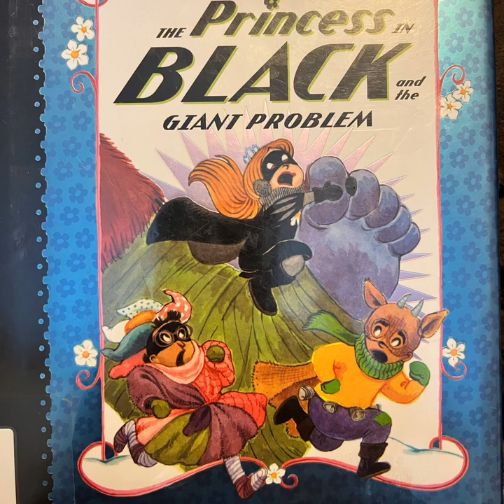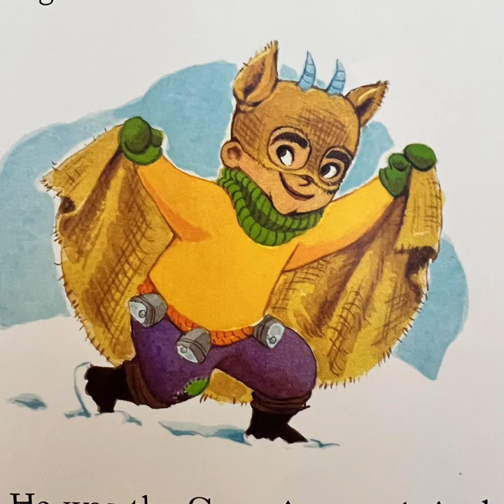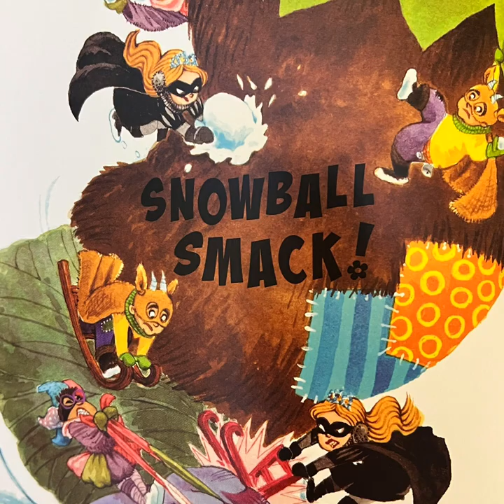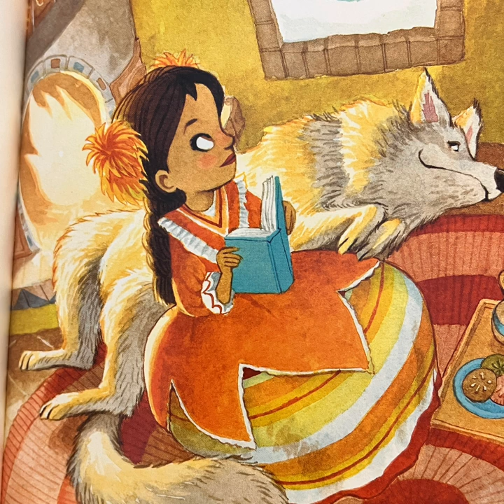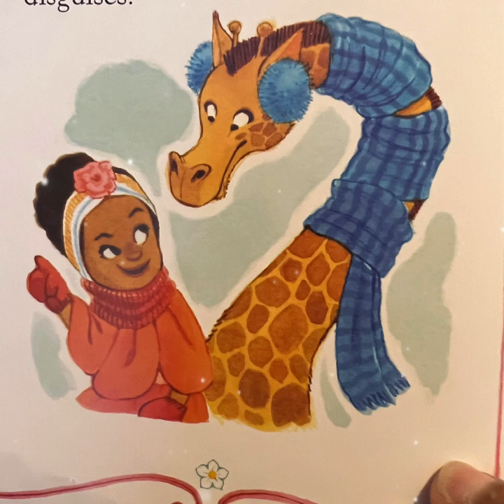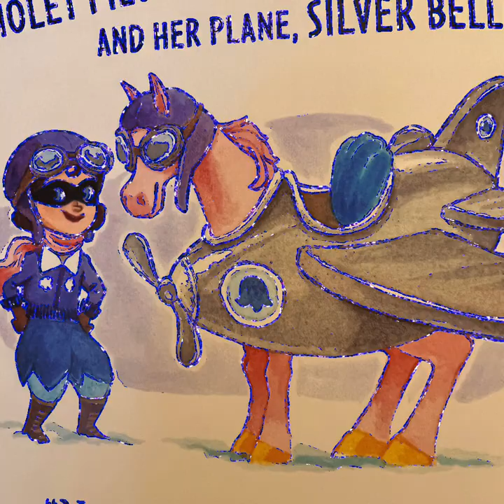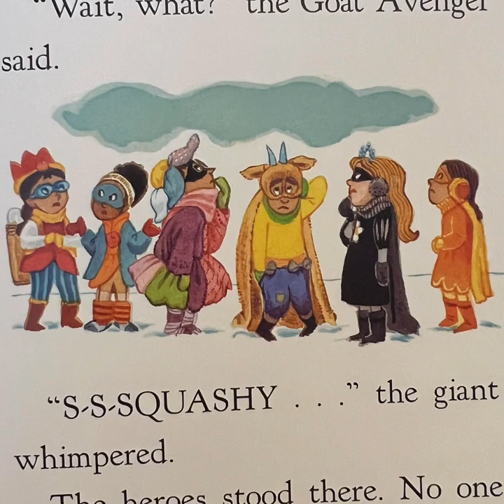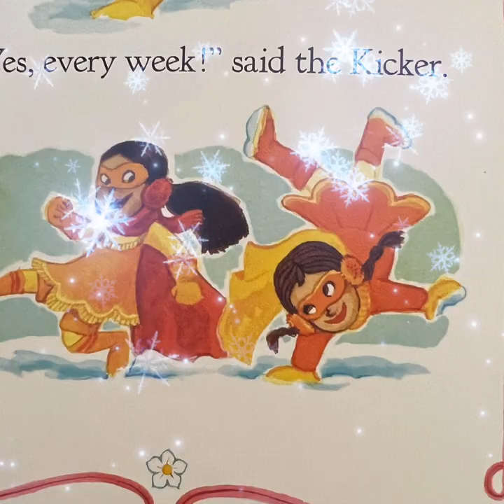📚Princess in Black and the Giant Problem/ Read Aloud Books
Stories read aloud that teach, inspire, and instill everything good.